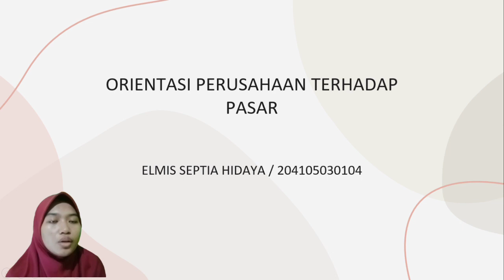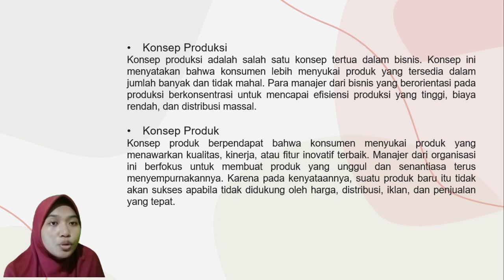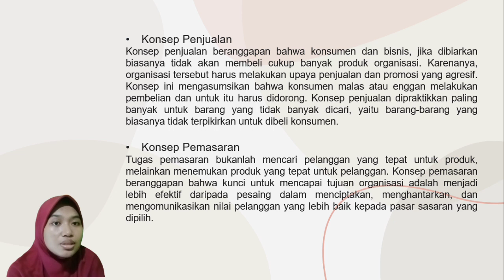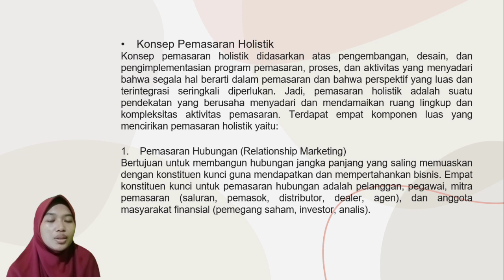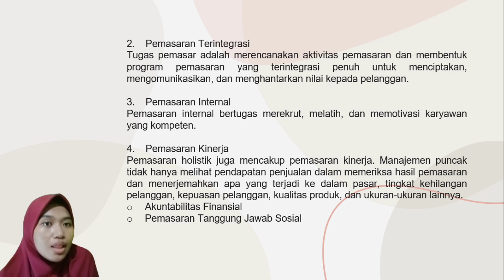Part 3 Mengidentifikasi Pemasaran Untuk Abad Ke-21/Aks4/Manajemen Pemasaran/Kel1/Elmis Septia Hidaya